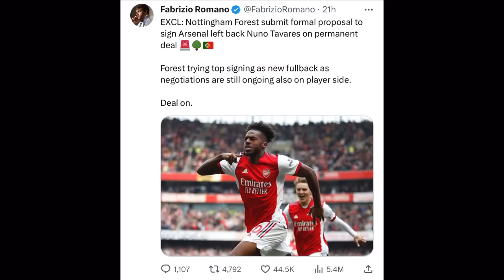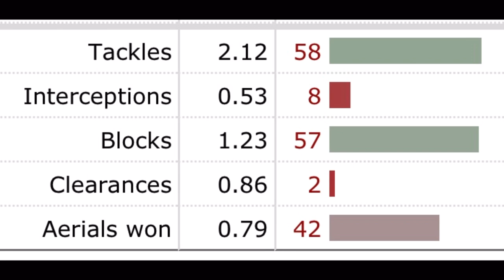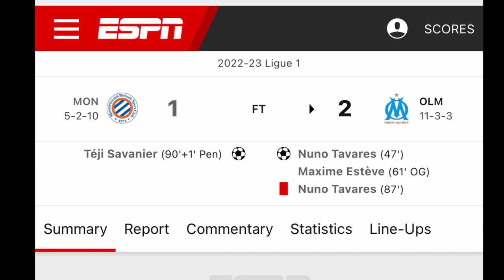Nuno Tavares: Are Nottingham Forest WASTING Their Money On Left Back?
Nuno Tavares looks all set to sign for Nottingham Forest after the club reached an agreement with Arsenal earlier today. Aside from looking at Nuno Tavares' goals, skills, highlights, interviews, and reaction to being substituted, this video will also analyse what he will bring to Nottingham Forest as a whole moving forward.